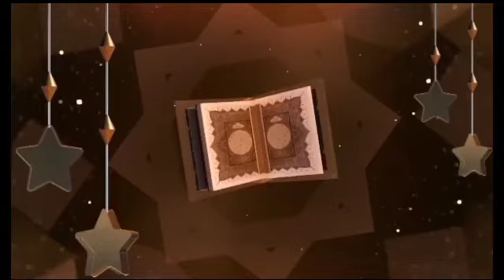UMAR DARAZ QAWAL DHOOM HAI MERYE USMAN K ANGANA 2021